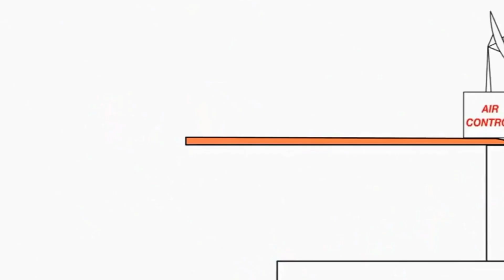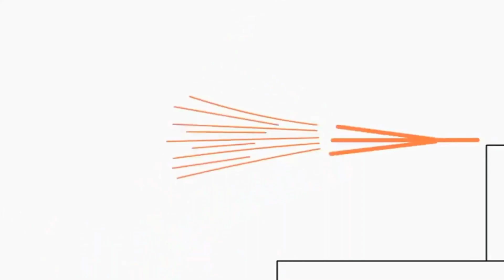2 червня 2021 р.